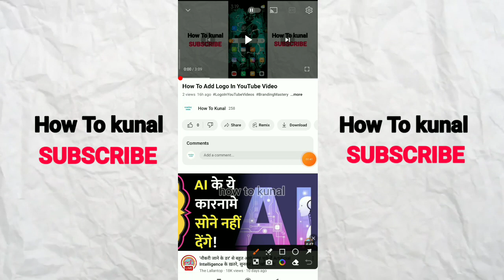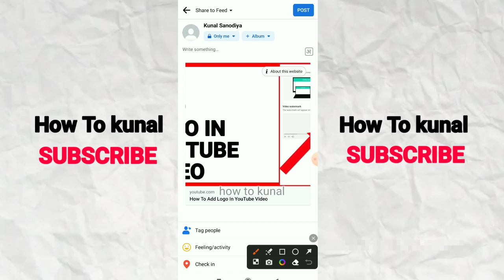How To Share YouTube Video On Facebook Autoplay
🎬 Boost Your Views: How to Share YouTube Videos on Facebook with Autoplay Enabled! 📹🔥

Looking to captivate your audience right from the start? Discover the secret to sharing YouTube videos on Facebook with autoplay enabled! In this comprehensive tutorial, we reveal the step-by-step process to ensure your YouTube videos play automatically on Facebook, grabbing your viewers' attention instantly.

✅ Learn the exact method to share YouTube videos on Facebook with autoplay
✅ Craft compelling captions that complement autoplay for maximum impact
✅ Optimize video settings for seamless playback across devices
✅ Increase engagement and watch time with autoplay-enabled videos
✅ Stay ahead of the curve with the latest social media trends

Whether you're a content creator, marketer, or just want to stand out on Facebook, this tutorial is your ultimate guide to making your videos pop in the newsfeed.

Don't let your content go unnoticed – watch now to harness the power of autoplay and drive more views to your YouTube videos. Let's make your videos impossible to scroll past! 🚀🎥